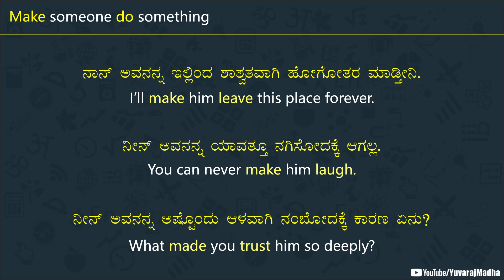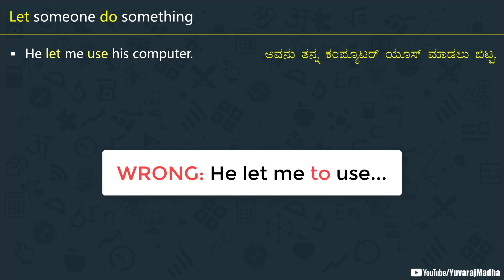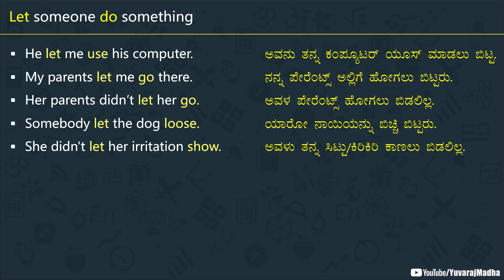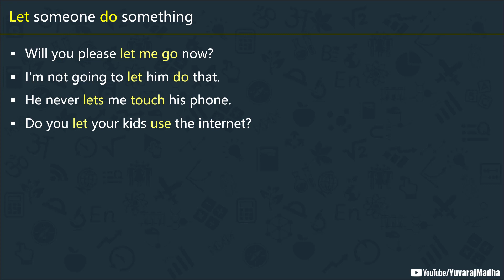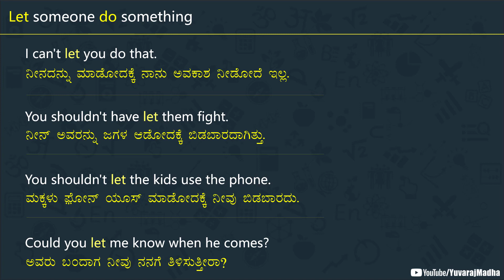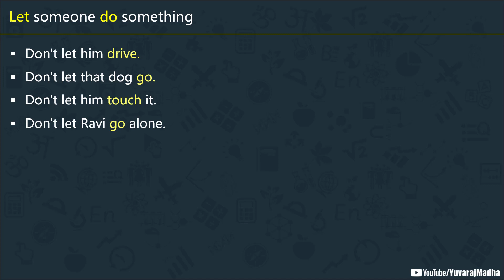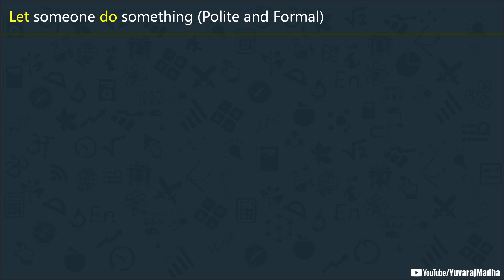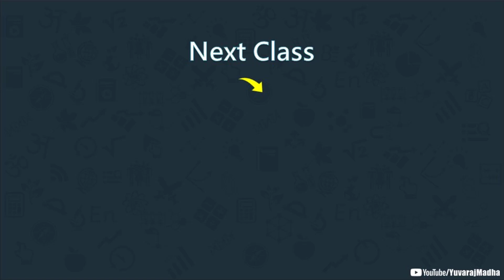ಅದನ್ನು ಮಾಡೋದಕ್ಕೆ ಬಿಡು | Causative verbs | Spoken English - 267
In this video, we are learning to make sentences using the causative verb LET using the structure "Let someone do something" in Spoken English explained in Kannada. Watch the video till the end to clearly understand everything.

* iamyuvaraj.mm-1@oksbi *